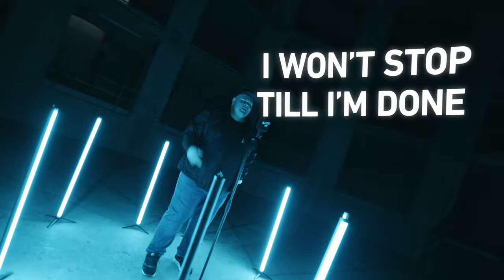Carasel - Allstars MIC | DnB Allstars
💡Enable Alerts 💥

Performed By. Carasel
Prod By. The Sauce
Directed By. Josh
Filmed By. Leo & Max
Shot By. Khali
Edited By. Lightfoot Agency